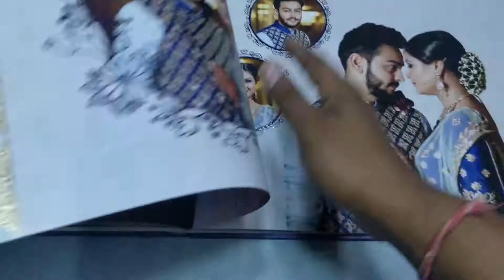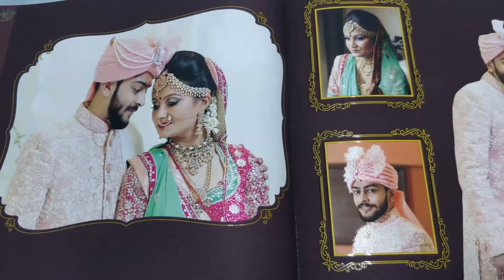Premium Foil & Emboss